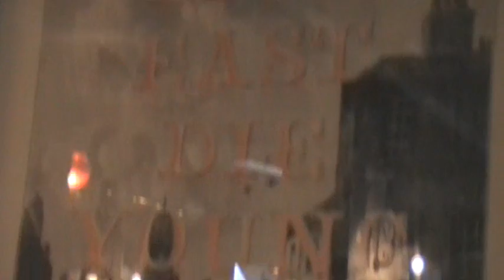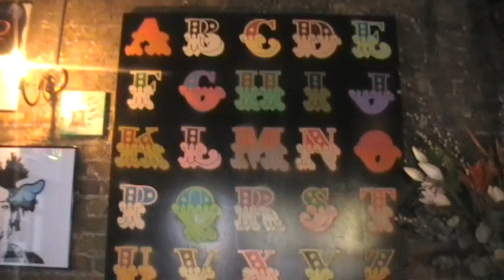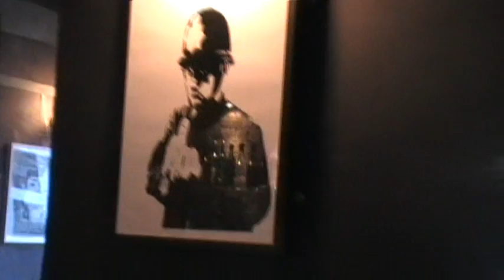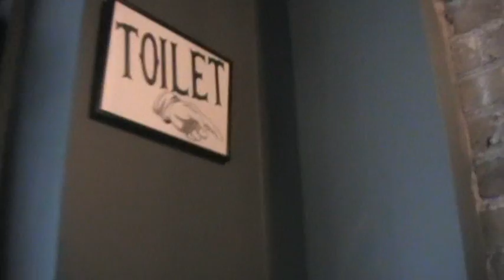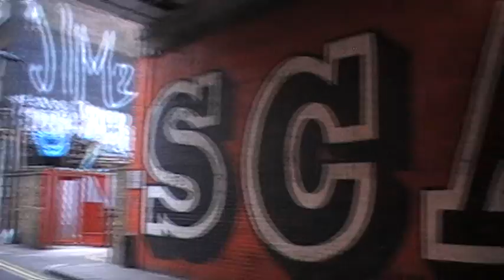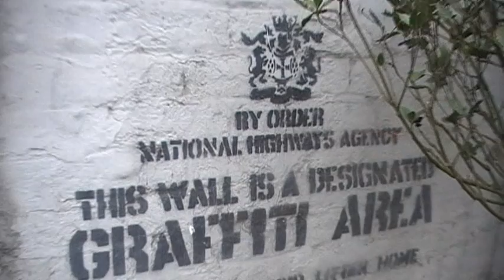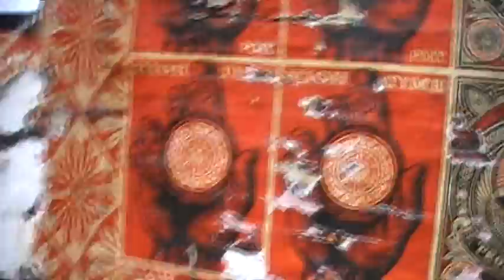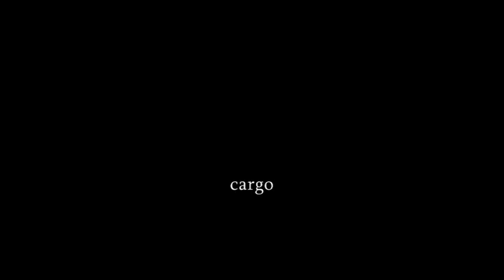RadiO GEulA/SHOREDICH STREET ART BEGAN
LONDON ART./     OUT-INTERNATIONAL.COM
COLLAGE MADIA
RadiO GEulA/SHOREDICH STREET ART
DRAGON BAR,CARGO,YAKI BENAMI